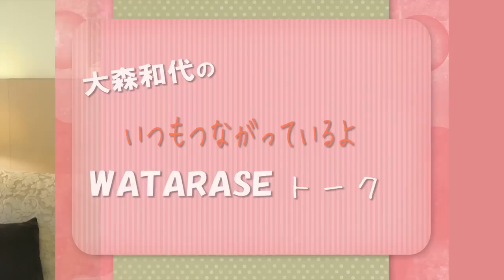大森和代[ラジオ]第94回 大森和代のEnglish Lesson！！